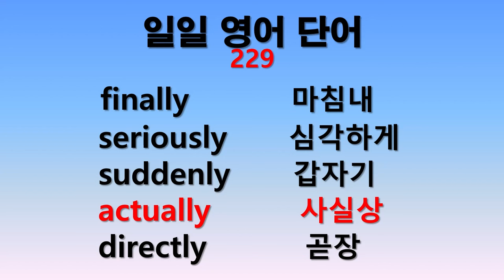일일 영어단어 229